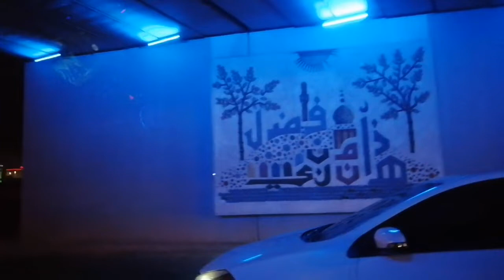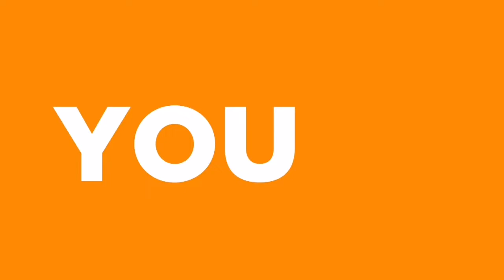Road trip nationalday Oman celebration part 1@marykrishna8615